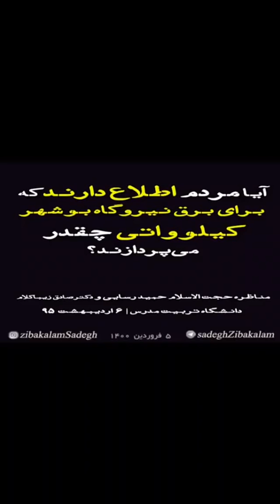چرا این همه پول را در چاه ویل هسته ای ریختیم؟ بخشی از مناظره زیباکلام و رسایی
آیا میدانیم برای برق بوشهر یا اورانیوم غنی شده نطنزچقدرمیپردازیم؟
این مناظره سال نودوپنج در دانشگاه تربیت مدرس صورت گرفت. آقای مهندس یامین حجازی [اَدمین‌‌ِ رسانه‌هایِ اجتماعی‌ام] گفتند که این ویدیو تا امروز در حدود « یک میلیون و هفتصدهزار» بار بازدید شده‌است. در آن مناظره یک پرسش دیگر هم از جناب حجت الاسلام حمید رسایی نمودم که در ویدیو نیامده. پرسشی که اتفاقا امروز در آستانه آغاز دور جدید مذاکرات با غربیها همچنان و حتی بیش از سال نودوپنج مطرح است :
آیا ظرف این سی سالی که مناقشه هسته ایی با غرب در میان بوده هرگز از خودمان پرسیده‌ایم، که چرا فعالیت‌هایِ هسته‌ای در کشورهای دیگر مشکلی و منعی ندارد و به آنها کمک هم میشود، اما در ایران این همه با مخالفت غربی‌ها مواجه شده و درنتیجه چندین برابر کشورهای دیگر مجبور شده ایم صرف برنامه های هسته ایی مان نماییم؟
پاسخ نظام این بوده که غربی‌ها با پیشرفت و ترقی ما مخالفند. بنابراین با فعالیتهای هسته‌ایی ما هم مخالفند و چشم دیدن پیشرفتهای هسته‌ایی ما را ندارند. اما آیا براستی این دلیل اصلی نگرانی غربیها از فعالیتهای هسته‌ایی ما میباشد؟

ویدیو کامل مناظره حجت الاسلام حمید رسایی و دکترصادق زیباکلام(۶اردیبهشت۹۵-دانشگاه تربیت مدرس) را در آدرس ذیل ببینید: